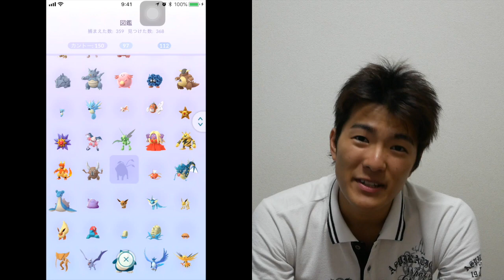[ポケモンGO] 現状報告！！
ポケモンGOをやって２年・・・
今の現状を報告いたします！！
色々と頑張っておりますので
みてくれたら嬉しいです！！